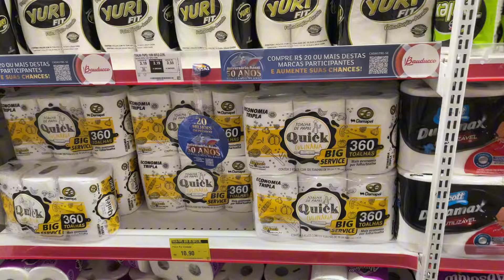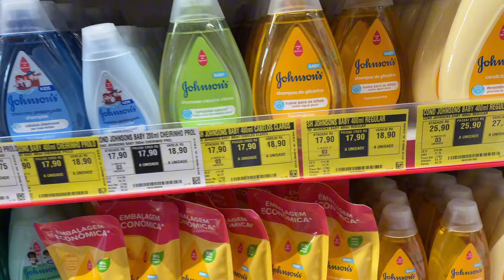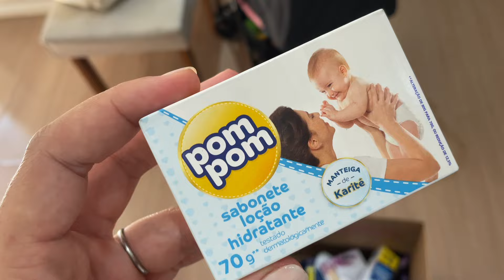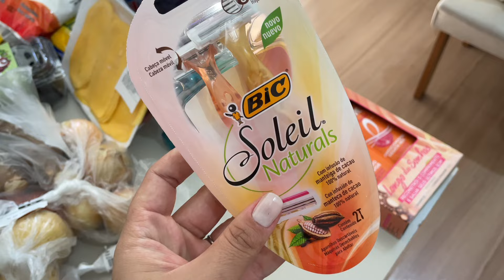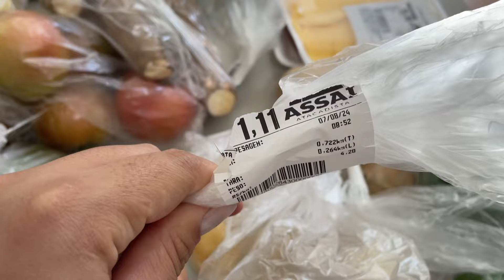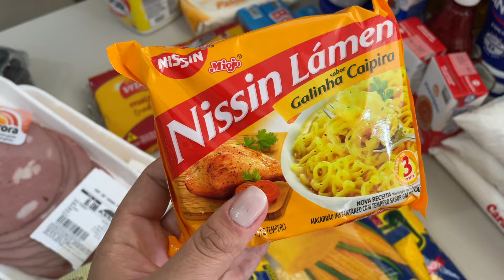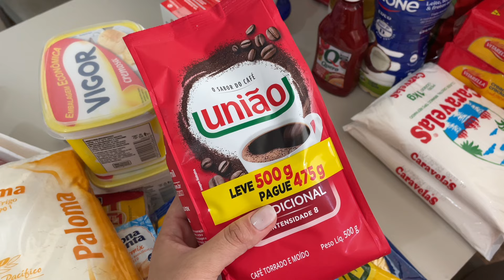ROTINA com uma RECÉM NASCIDA + compras do mês 👩🏻‍🍼✨ vida real